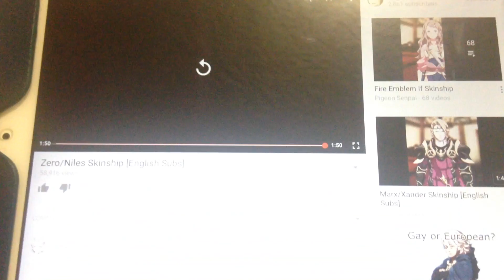Lazy Cringe Reaction to Skinship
I am indeed lazy.